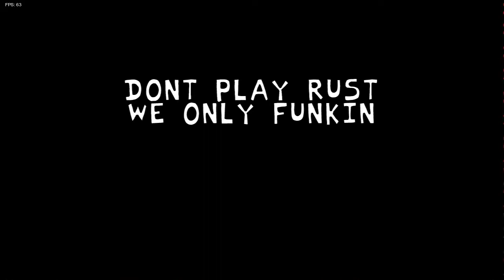El miércoles de infidelidad es turbio... - Wednesday infidelity - fnf mods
Subscribete :3